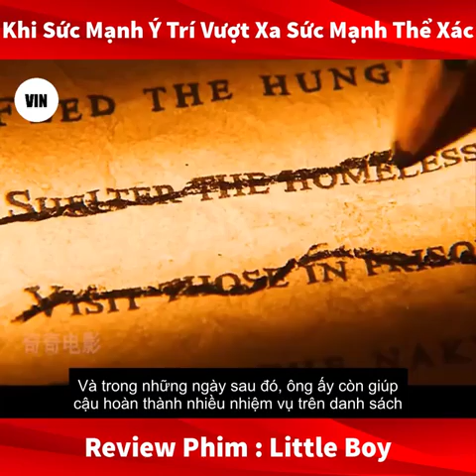movie : little boy